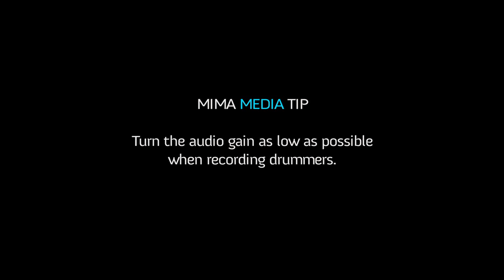A MIMA Minute in Buenos Aires with Maxi Garcia recording, playing and teaching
MIMA Media Tip: Turn the audio gain as low as possible when recording drummers.